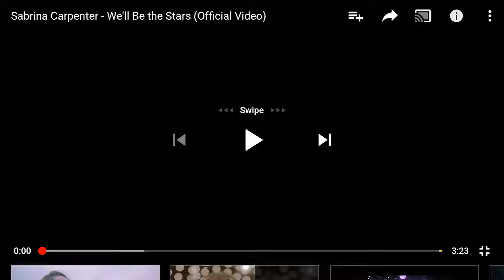We’ll Be the Stars